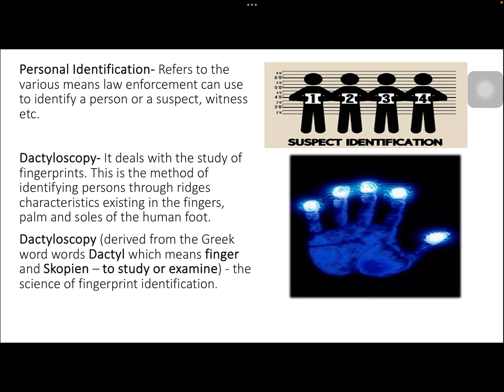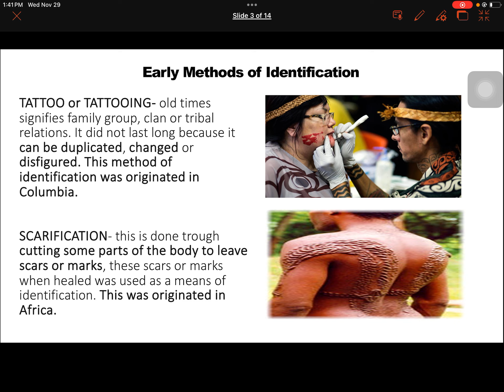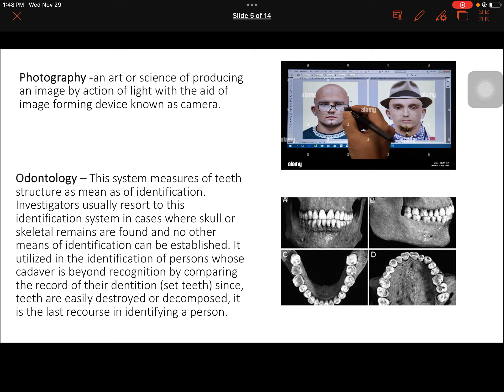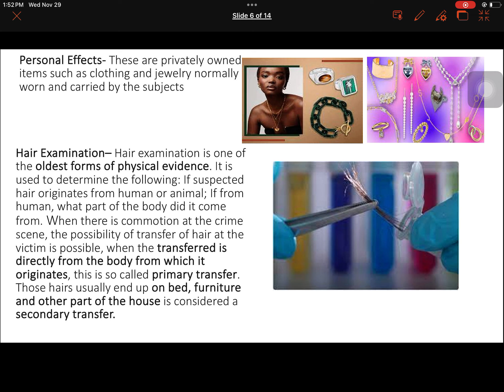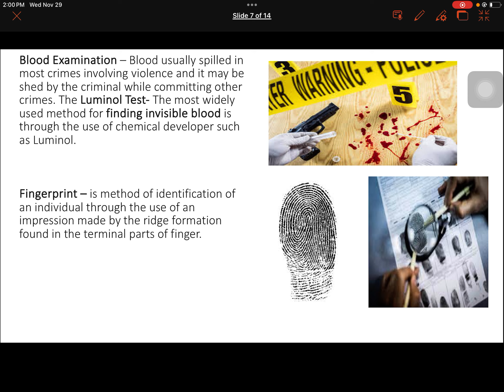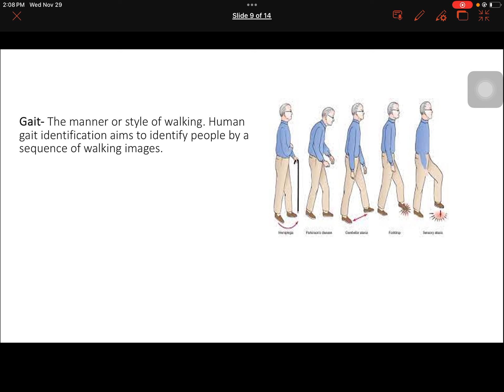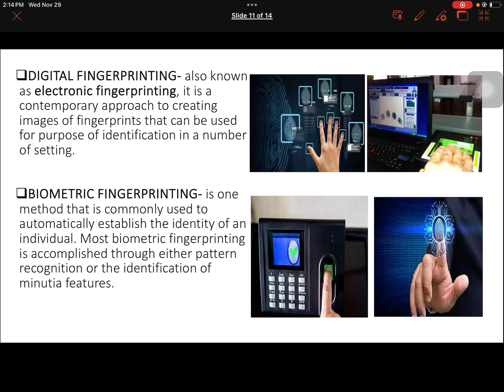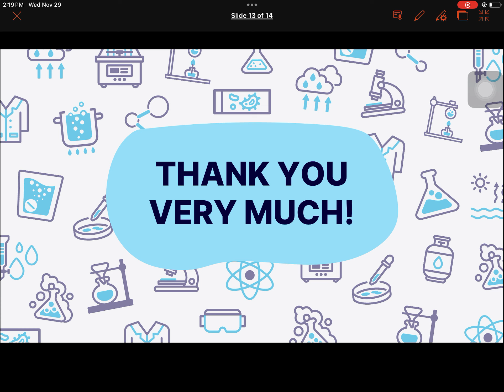Fundamentals of Personal Identification and Its Importance in Criminal Investigation | Module 1